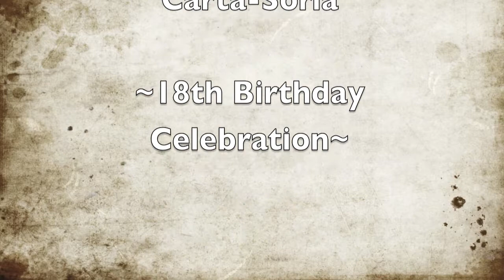apol debut 5